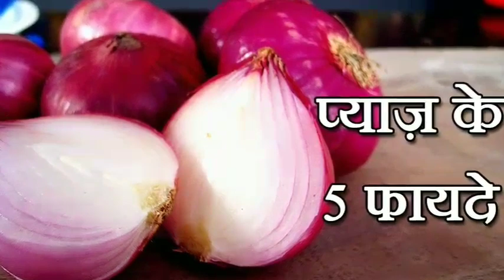दिल्ली आजादपुर मंडी प्याज भाव 28 जुलाई 2021, azadpur onion rate today, aaj ka pyaj bhav,onion price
दिल्ली आजादपुर मंडी प्याज भाव 27 जुलाई 2021, azadpur onion rate today, aaj ka pyaj bhav,onion price